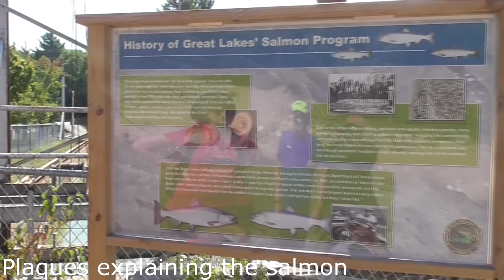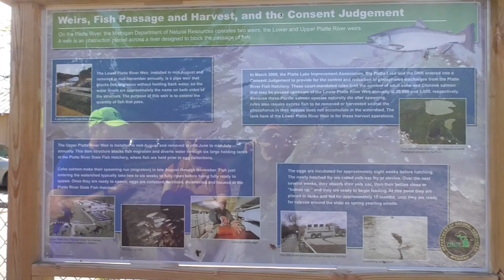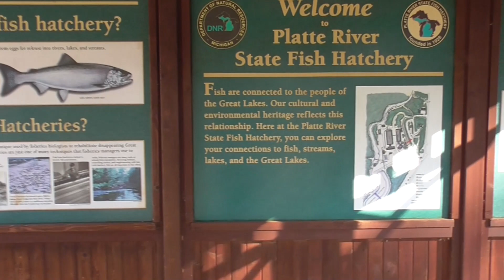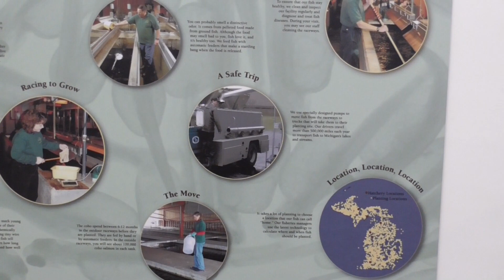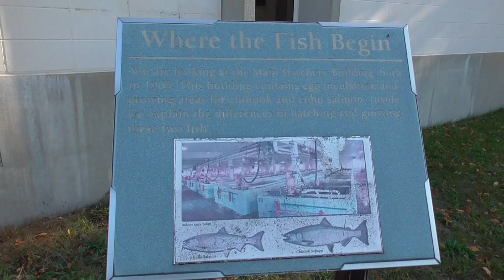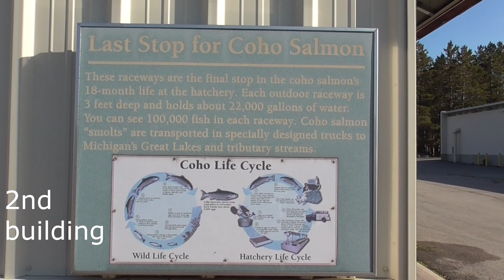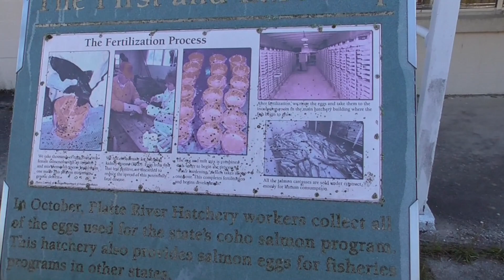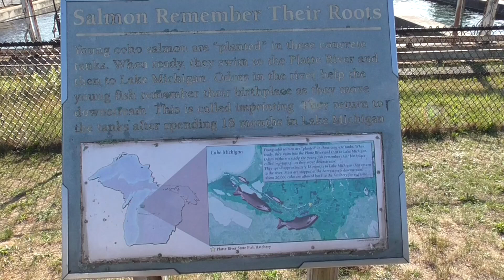Platte River Salmon 2023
Some footage of the now annual migration of salmon up the Platte River Weir in Michigan, plus a trip to the Hatchery much further upstream, where it all starts and ends. Circle of life thing.

From what I can understand, the salmon were introduced to control the population of invasive Alewife fish in lake Michigan. Which reminds me of an old nursery rhyme...
The Alewives can still be a problem, but at least they seem to be mostly controlled and the salmon provide "sport" and dinner for the fisherfolk. So mostly a win-win situation?

Perhaps the program is too successful as they have to limit the number of fish allowed upstream to prevent a problem caused when all the fish spawn and die.  The corpses pollute the river.

Adding Grizzly bears to catch the salmon does NOT seem like a good idea.